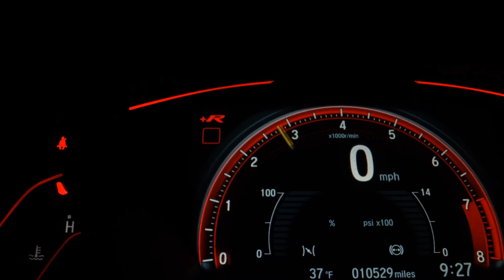CHEVROLET JOY - 2021 - São Paulo/SP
Veículo estado de zero com apenas 5.000 quilômetros, versão Black completo mais multimídia, excelente oportunidade!!! financiamos em até 60x fixas. *Ótima avaliação do seu veículo na troca. *Trabalhamos com diversos bancos e financeiras com as melhores taxas do mercado e aprovação 100% online!!! Entre em contato e faça uma simulação sem compromisso!!! *Parcelamos sua entrada no cartão em até 18x (consulte taxas). Este ano a Estoril Veículos completa 30 anos no mercado, graças a você cliente nosso muito obrigado!!! Estoril Veículos desde 1993 ***NÃO SOMOS ANUNCIANTES NO SITE OLX***

Dados do Veículo
Veículo: CHEVROLET / JOY 1.0 SPE4
Ano: 2021/2021
Combustível: FLEX
Portas: 4 PORTAS
Câmbio: Manual
Cor: CINZA
KM: 5.000

✅ Air Bag
✅ Alarme
✅ Ar Condicionado
✅ Ar Quente
✅ Desembaçador Traseiro
✅ Direção Hidráulica
✅ Freio ABS
✅ Rodas de Liga Leve
✅ Travas Elétricas
✅ Vidros Elétricos
✅ Kit Multimídia
✅ Trio Elétrico